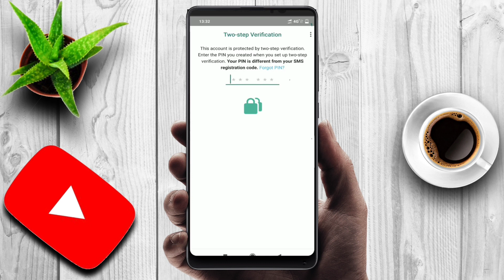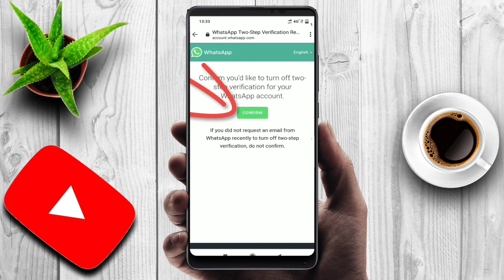Forgot Whatsapp two step verification code | Whatsapp two step verification bhul jaye to kya kare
In this video I explain that how to remove WhatsApp two step verification code or Whatsapp two step verification bhul jaye to kya kare?